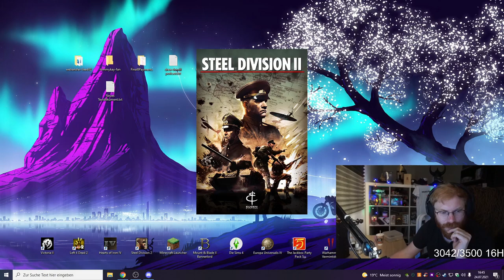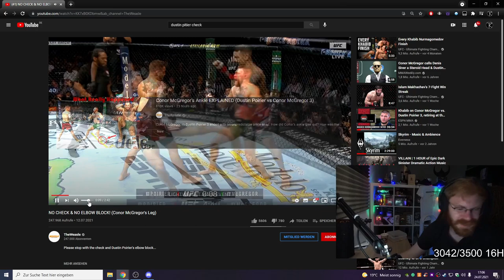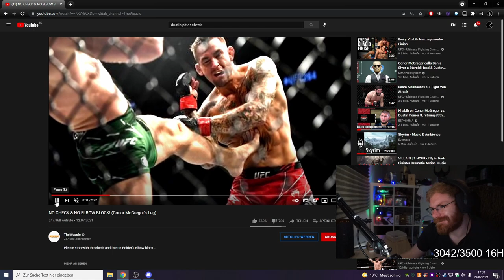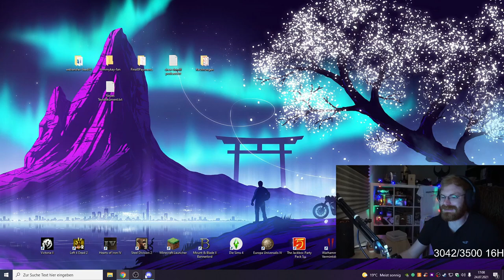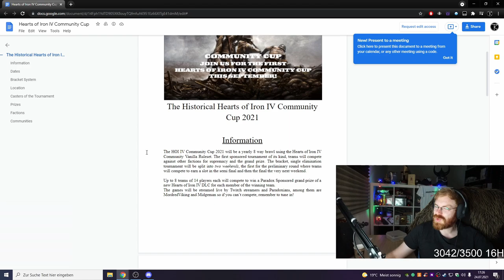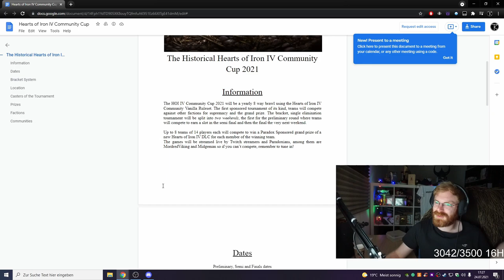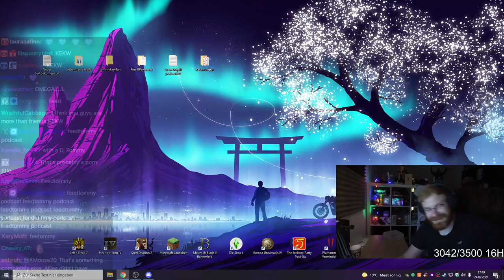FEEDTOMMY PODCAST EP.6 - HOI4 COMMUNITY CUP, INTERNATIONAL 2, EURO 2021, POLITICAL STATEMENTS, UFC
TommyKay and FeedBackGaming talking about the new HOI4 Community Cup, DLC, HOI4 International 2, UEFA EURO 2021, UFC especially Conor McGregor and Political Statements in our society.

0:00:00- 0:05:14  INTRO + STEEL DIVISION 2
0:05:15- 0:13:20  BOOMER TOPICS - WEATHER, TO DO LISTS, SUMMER HOLE
0:13:21- 0:20:30  UEFA EURO 2021, CORONA
0:20:31- 0:27:53  UFC - CONOR MCGREGOR
0:27:54- 0:38:45  PASSION, HUNGER, RIVALRY
0:38:45- 0:41:23  QUESTIONS FROM CHAT
0:41:24- 0:49:25  HOI4 COMMUNITY CUP, DLC, INTERNATIONAL 2
0:49:26- 1:03:12  POLITICAL STATEMENTS IN SPORTS; COMPANIES; SOCIETY
1:03:13- 1:05:48  OUTRO

➤ MORE CONTENT!
➤ GET INVOLVED!